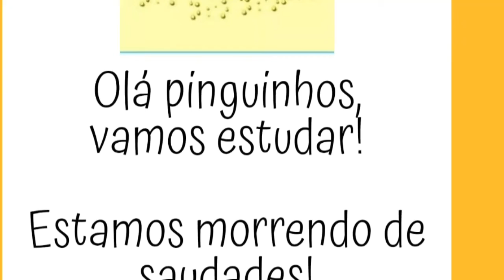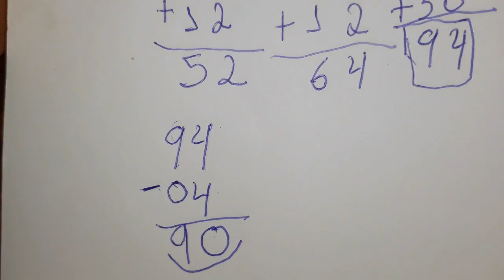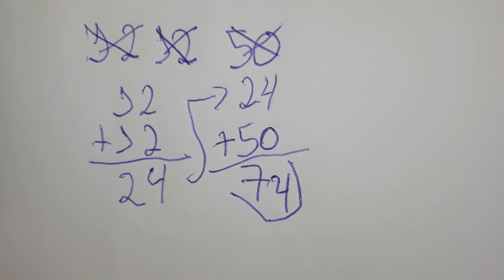Resolução dos exercícios se matemática - 2°ano - 06.05